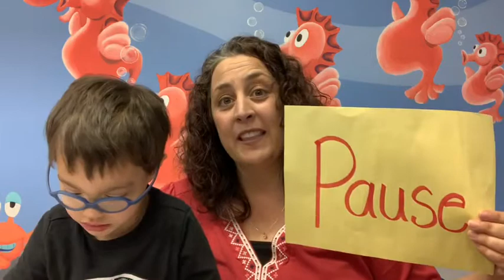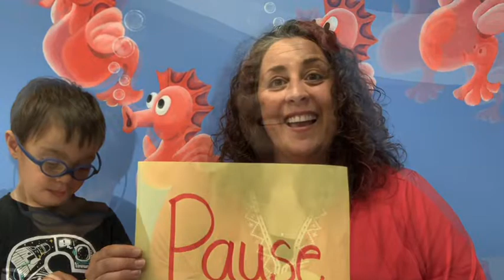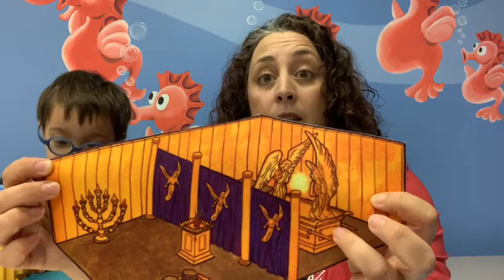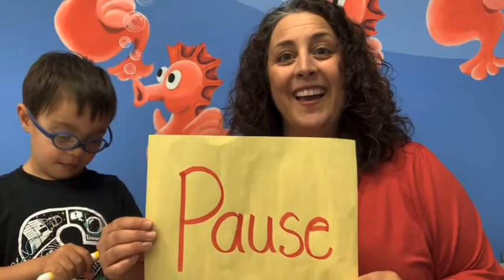Kids Corner: It is Good to Worship God Together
Sunday School lesson for May 17, 2020. Remember God's faithfulness together at home as Ms Jen Lawrence looks at Exodus 25:10-22 and 1 Chronicles 16:1-36. Families are encouraged to play, talk, and create together as you watch.